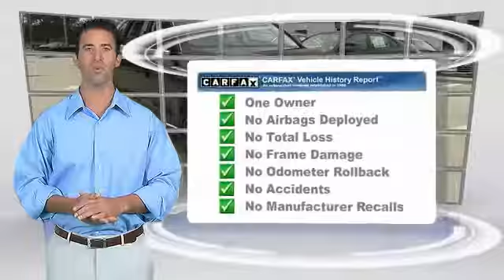2014 Audi Q5 Metairie LA PMN069071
2014 Audi Q5 Premium Plus

CARFAX 1-Owner, ONLY 29,615 Miles! EPA 31 MPG Hwy/24 MPG City! Navigation, Moonroof, Heated Leather Seats, All Wheel Drive, Diesel, Rear Air, Power Liftgate, BANG & OLUFSEN SOUND SYSTEM, AUDI SIDE ASSIST, Turbo Charged AND MORE!KEY FEATURES INCLUDELeather Seats, All Wheel Drive, Power Liftgate, Rear Air, Heated Driver Seat, Turbocharged, Diesel, iPod/MP3 Input, Bluetooth, Dual Moonroof, Keyless Start, Dual Zone A/C, Heated Seats, Heated Leather Seats Rear Spoiler, Keyless Entry, Remote Trunk Release, Privacy Glass, Steering Wheel Controls.OPTION PACKAGESAUDI MMI NAVIGATION PLUS PACKAGE HDD Navi w/voice controls, MMI high control panel, TFT color, WVGA, 7 display screen (user-friendly control interface), control knob w/joystick and buttons in center console, Operates climate control, central locking, instrument cluster, vehicle diagnostics, cellular phone, navigation, CD and radio functions, Audi Parking System Plus w/Rear View Camera, Audi Connect w/Online Services, 6-month trial subscription, Radio: In-Dash Single CD/DVD Player & HD Radio, 8-Color Driver Information Display, BANG & OLUFSEN SOUND SYSTEM 505 watts, 14 speakers, Dolby Digital 5.1 and noise compensation, WHEELS: 8.5J X 20 5-ARM DESIGN Tires: P255/45R20 100W Summer Performance, AUDI SIDE ASSIST.EXPERTS ARE SAYINGApprox. Original Base Sticker Price: $46,500*.BUY WITH CONFIDENCECARFAX 1-OwnerWHY BUY FROM USNew Orleans Audi treats the needs of each individual customer with paramount care. We know that you have high expectations, and as the premier Audi dealer in New Orleans, we enjoy the challenge of meeting and exceeding those standards each and every time. Allow us to demonstrate our commitment to excellence!Pricing analysis performed on 2/11/2017. Horsepower calculations based on trim engine configuration. Fuel economy calculations based on original manufacturer data for trim engine configuration. Please confirm the accuracy of the included equipment by calling us prior to purchase.